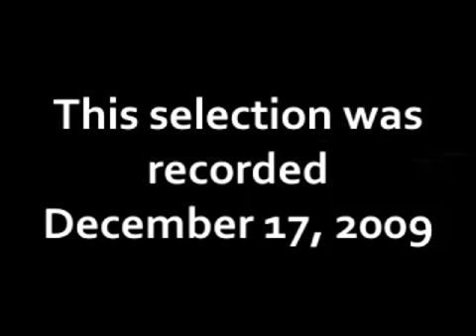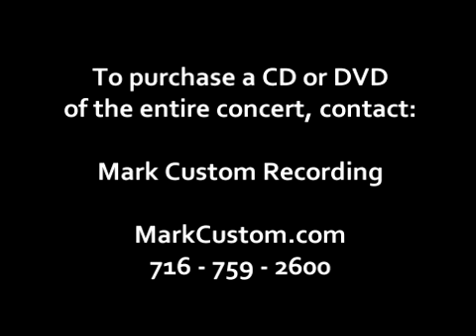Krimmel Intermediate School Symphonic Band: MYTHOS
Krimmel Intermediate School Symphonic Band from Spring, Texas, performs MYTHOS composed by Chris Bernotas and published in 2009 by Daehan. (Grade 1 composition)  This recording was made on December 17, 2009, at the 63rd Midwest International Band and Orchestra Clinic in Chicago, Illinois, at McCormick Place West. (Performance time is 2:21)